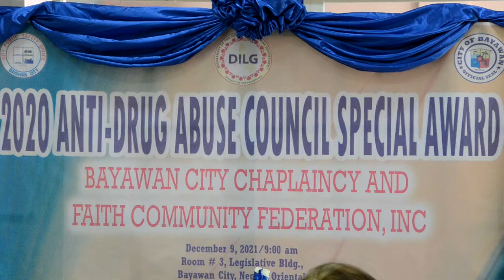RELIGIOUS GROUP SA BAYAWAN NAKADAWAT OG PASIDUNGOG GIKAN SA DILG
BAYAWAN CITY CHAPLAINCY AND FAITH COMMUNITY FEDERATION
GIILA SA DEPARTMENT OF INTERIOR  AND LOCAL GOVERNMENT ISIP 2020 ANTI-DRUG ABUSE COUNCIL SPECIAL AWARDEE